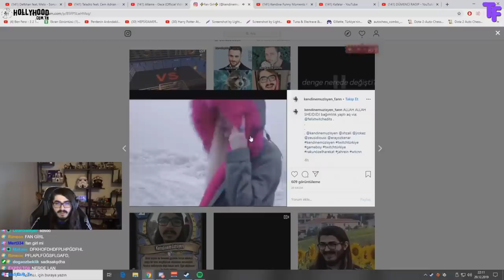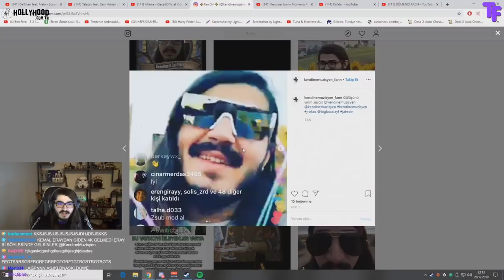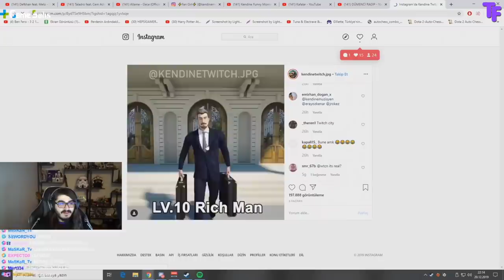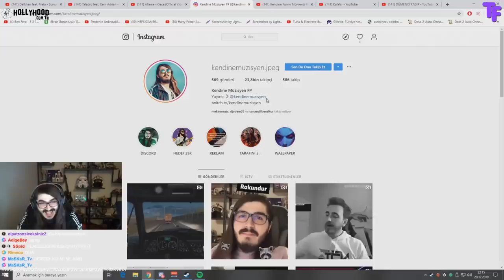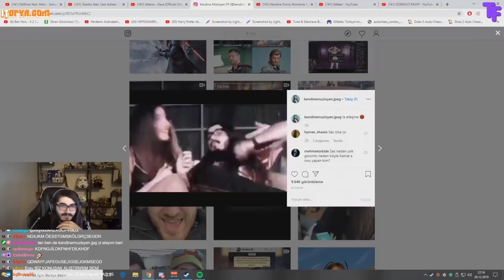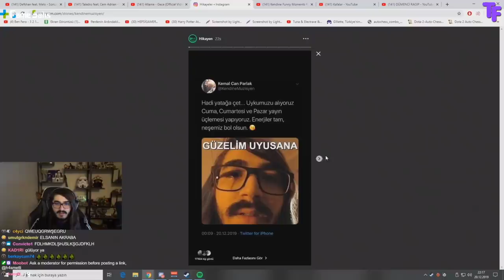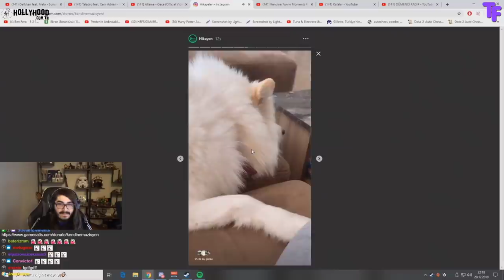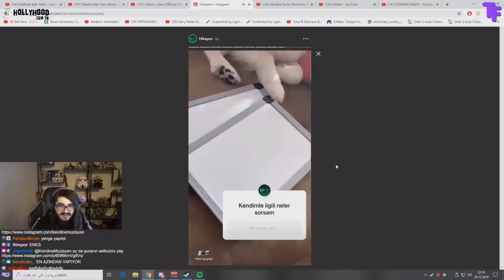Kendine Müzisyen - Instagram Fan Sayfalarını İnceliyor